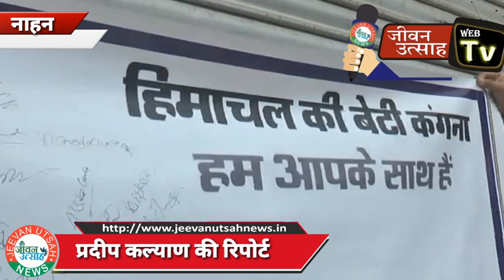नाहन में मोर्चा ने चलाया हस्ताक्षर अभियान,अभिनेत्री कंगना रणौत के लिए मांगा समर्थन!